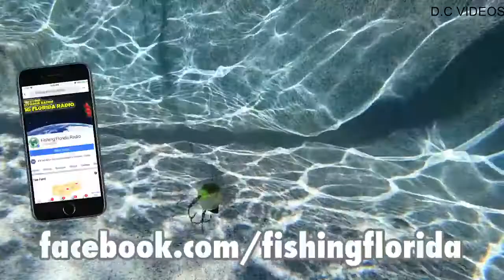A Closer Look at the 13 Fishing Scamp Squarebill Crankbait - Top Fishing Videos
Welcome to Top Fishing Videos! I'm David!
On my channel, you will find all kinds of fishing videos, some of the best fishing videos on the internet!
Thanks! Take Care :)